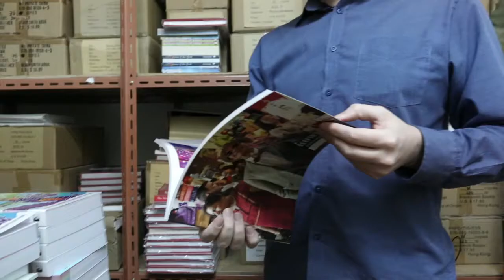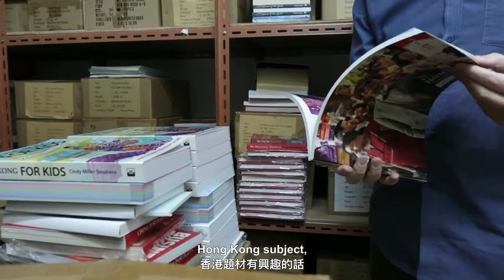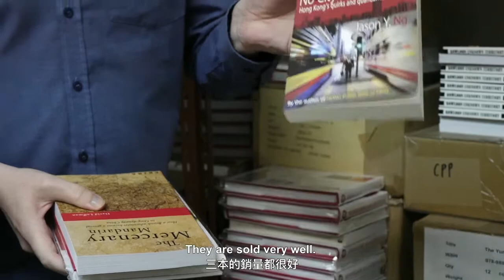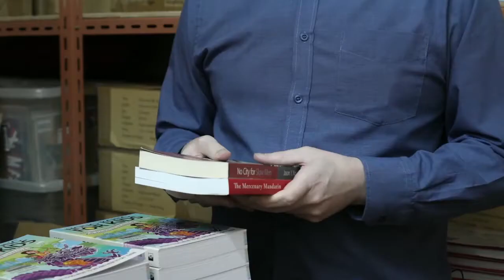Pete Spurrier - Founder of Blacksmiths Books．Independent Publisher in Hong Kong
After travelling from London to different countries, Pete Spurrier chose to settle in Hong Kong in 1993. He established Blacksmiths Books in 2003, which is an English-language publishing house based in Hong Kong. Their focus is non-fiction about Hong Kong and also publishing a few numbers of fiction. They present the works of local and expat authors to readers worldwide.